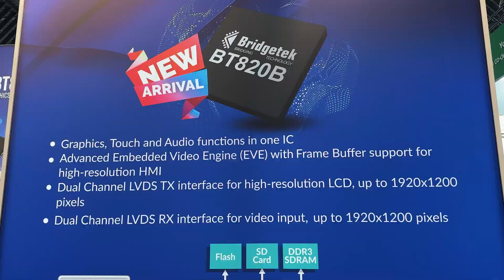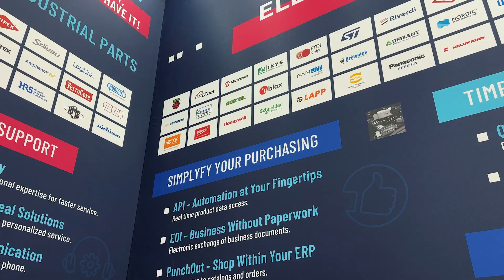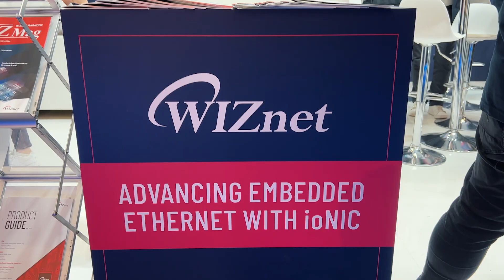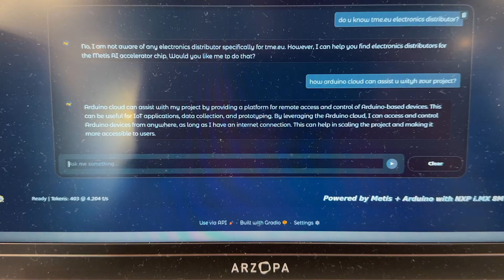Software or Hardware? We Say... TME at Embedded World 2025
Join us for an exclusive summary of Embedded World 2025, one of the most important trade fairs for the embedded technology industry! TME was on the ground in Nuremberg to meet with our partners and explore the latest innovations, products, and solutions shaping the future of tech.

🎤 In this video, we bring you interviews and insights straight from the booths of top industry leaders, including:

Discover what’s new in embedded systems, microcontrollers, memory solutions, and development platforms — directly from the experts themselves!

💬 What innovation or product caught your attention the most?